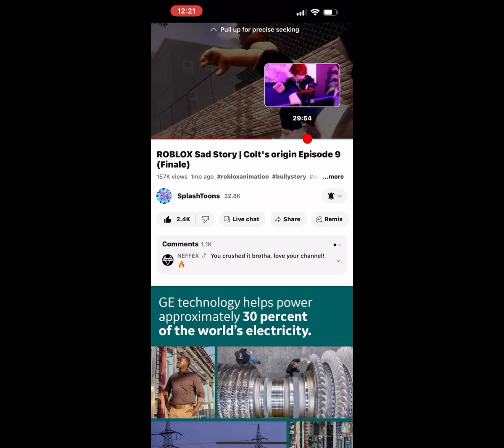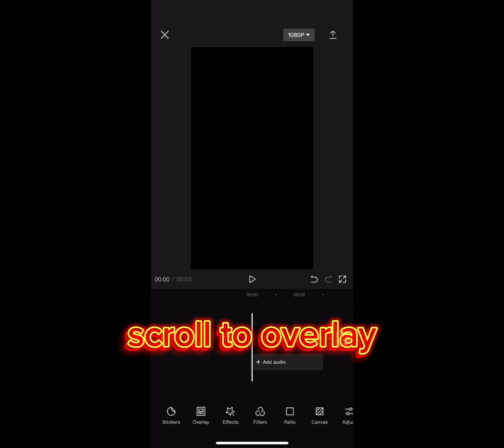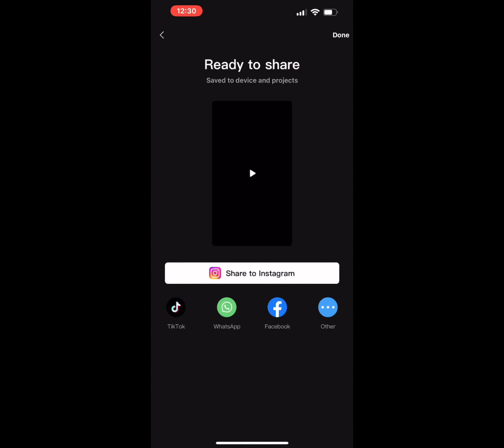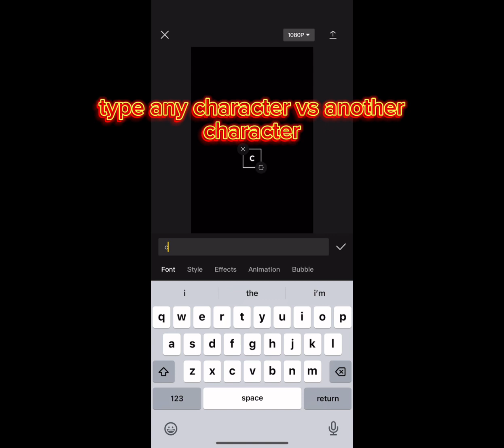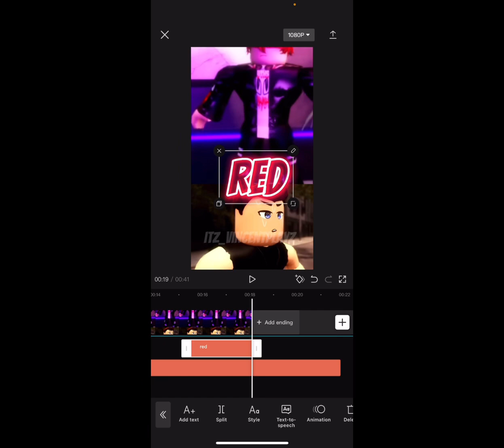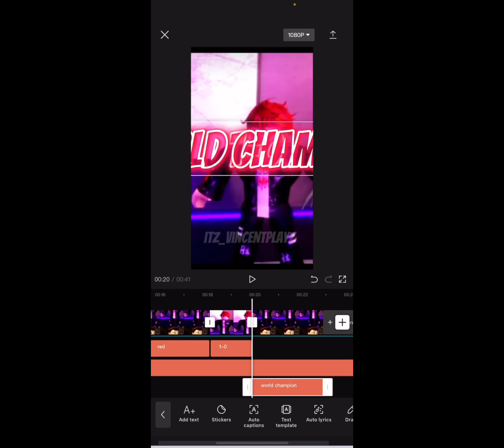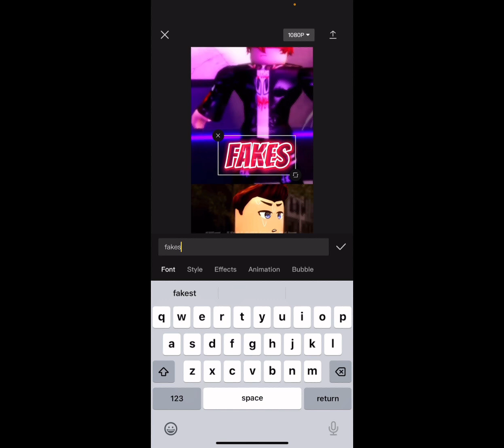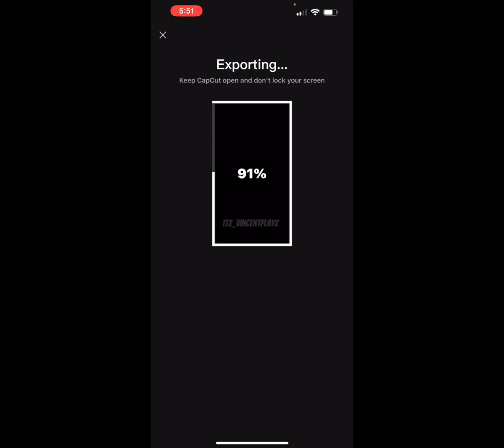How to make 1v1 edits on capcut!!!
hello guys today I will be teaching you how to make 1v1 edits!